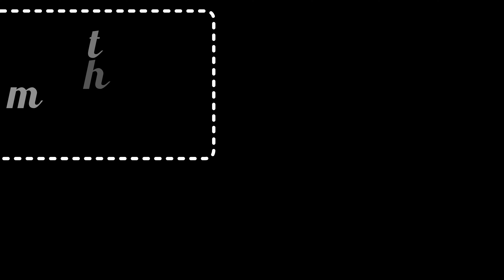How to make real mango cake decoration | Fresh mango cake recipe in Bengali | Mango cake ideas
Making a fresh mango cake can be a delightful project! Here’s a general guide to designing one:

Cake Base:
Start with a sponge or vanilla cake base that complements the sweetness of mangoes.

Mango Filling:
Create a mango filling using fresh mango puree or diced mangoes mixed with a bit of sugar and possibly gelatin to set.

Assembly: Layer the cake with the mango filling between each layer. Ensure the filling is evenly spread.

Frosting:
Consider using a light whipped cream or cream cheese frosting. You can also infuse this with mango flavor by adding mango puree or essence.

Decorations:
Fresh Mango Slices: Arrange fresh mango slices on top of the cake for a vibrant look.
Whipped Cream: Pipe whipped cream around the edges of the cake or on top.
Mango Coulis: Drizzle mango coulis (pureed mango sauce) over the cake for added flavor and design.
Edible Flowers or Mint Leaves: Garnish with edible flowers (like pansies or nasturtiums) or mint leaves for a beautiful finish.
Chocolate Shavings: Sprinkle chocolate shavings lightly over the top for a contrast in texture and color.
Chill: Let the cake chill in the refrigerator for a few hours before serving to allow flavors to meld.

Our favorite Mango season is here & so is the mango cake recipe, mango pastry recipe & its mango cake without oven. Talking about mango cake, easy mango cake recipe is one of the favourite mango recipes. so today classy bhava kitchen is sharing the recipe of eggless mango cake or mango cake recipe without oven. In this mango cake recipe video you'll see how to make mango cake that too in kadhai with all the tips about mango cake recipe & mango cake ingredients & the very tasty & delicious result will pleasantly surprise you!